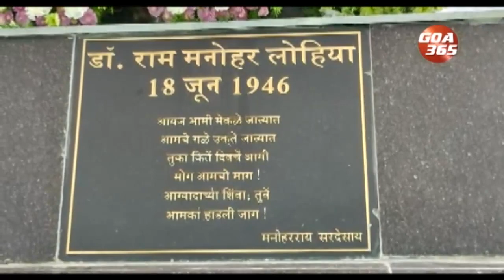अज्ञात मुक्ती झुजाऱ्यांच्यो जातल्यो नोंदी- प्रमोद सावंत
पोर्तुगेज राजवटींतल्यान गोंय मुक्त करपा खातीर म्हान मनशांक, झुजाऱ्यांक खऱ झूज झुजचें पडलें. गोंयांत सर्वसामान्यां भितर ताची कीट पेटयली डॉ. राम मनोहर लोहियान. रगत हून करपी ताचें इतिहासीक उलोवप जालें तें 18 जून 1946 त. तो इतिहासीक क्रांती दीस आयज गोंयभर मनयलो. गोंय मुक्तीच्या झुजावेळार बॉर्डरीचेर पोर्तुगेजांनी गुळीबार केल्ल्यान जांकां वीरमरण आयलें तांच्यो नोंदी नात. त्यो नोंदी जगामुखार हाडपाचो वावर सरकार करतलें. मुख्यमंत्री प्रमोद सावंतान सांगलें.